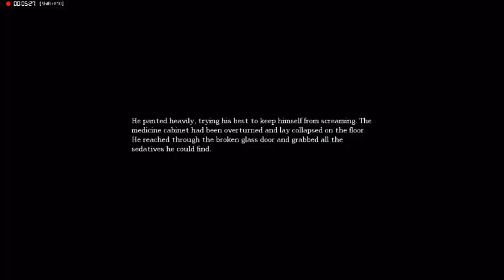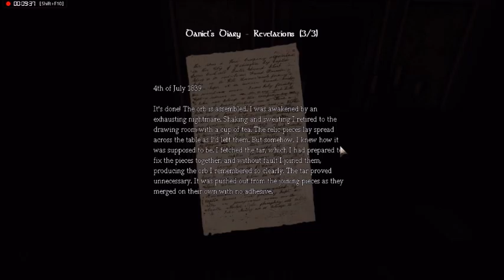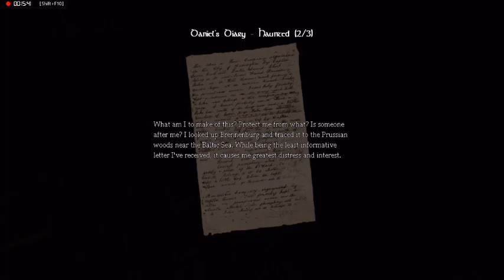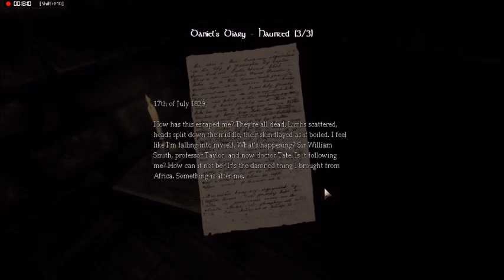MECHANICAL MADNESS/ Amnesia: The Dark Descent/ #4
Got to finally play some Amnesia: The Dark Descent! This time instead of spending all my time running away, I am dealing with puzzles.